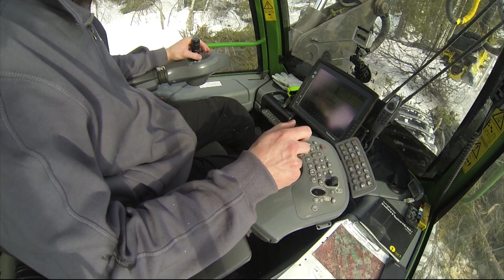Tinytiny trees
John Deere 1270E clearing small forest. Filmed with GoPro Hero2 on windscreen, GoPro Hero3 Black edition for inside view and Canon EOS 7D outside on a tripod.